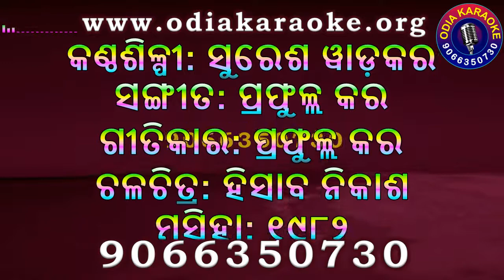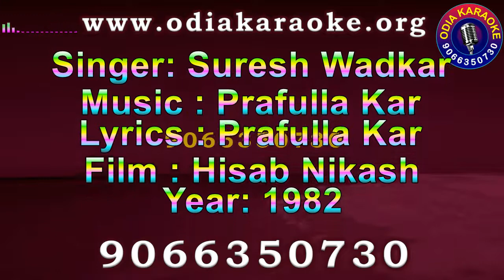Asichhi Eka Jibi Mu Eka Karaoke with Lyrics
We have created only Karaoke track and Scrolling Lyrics which will be helpful for Singers to perform without any struggle. Also we are focussing the old songs track which will help our old songs to be sung again by the current generation and ahead.

Please WhatsApp to get the Full Odia Karaoke Track with Lyrics.
Please Don't call without any emergency. (We avoid random calls and receive only Regular customers Call )
We Provide all kind of Karaoke Tracks

Note: Newly Created Tracks are always high in Price.